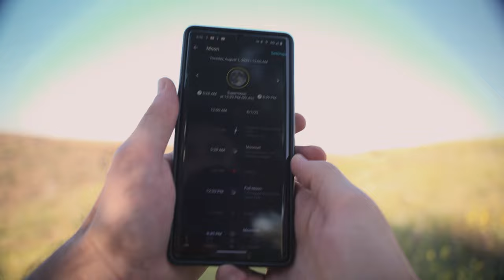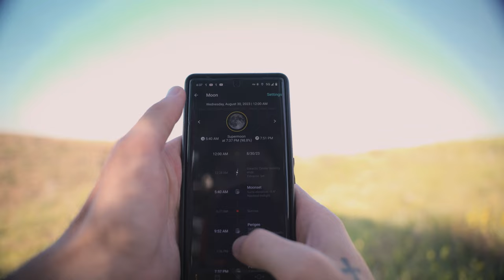I Will ALWAYS Bring This Lens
And Threads - @careywestphotography

- Sony a7IV
- Sony a7III
   ~ Sigma 24-70 f2.8 DG DN
   ~ Tamron 150-500 f5.0-f6.7 Di III
- DJI Osmo Action
- Zoom f2
- Destroyer of Worlds
   ~ Malcolm The Pug